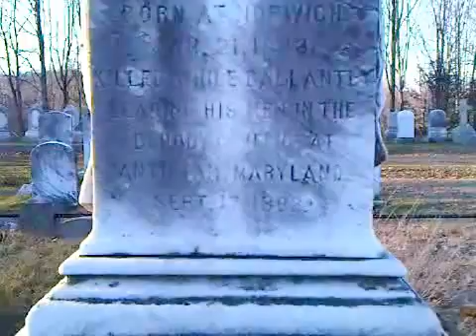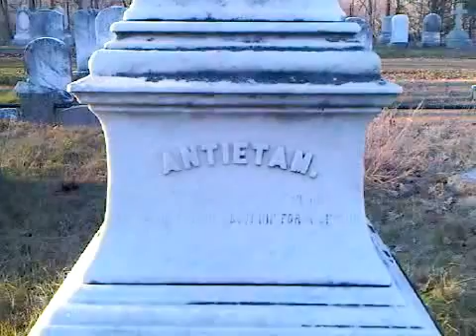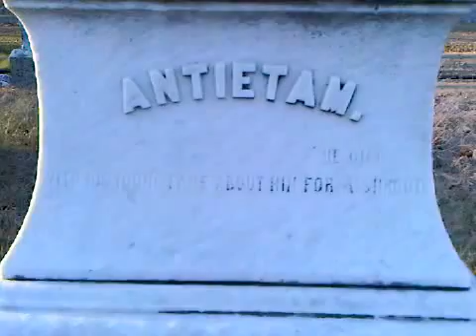Antietam death: Lt. Marvin Wait, 8th Connecticut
Marvin Wait, a lieutenant in the 8th Connecticut Infantry, was killed at the Battle of Antietam on Sept. 17, 1862. He was 19 years old. Wait, from Norwich, Conn., is buried in Yantic Cemetery in Norwich.